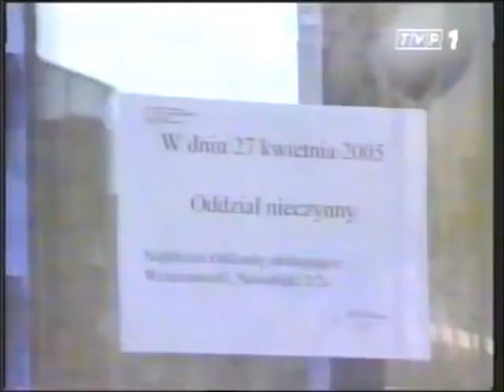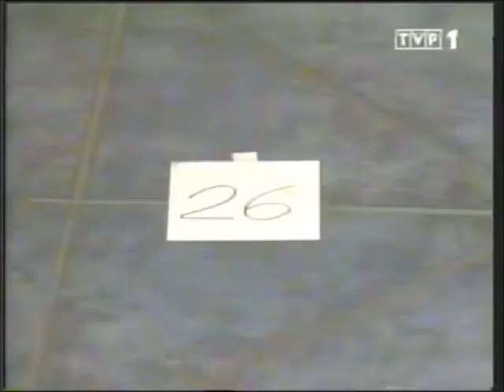30.04.2005 Napad na bank w Warszawie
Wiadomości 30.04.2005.